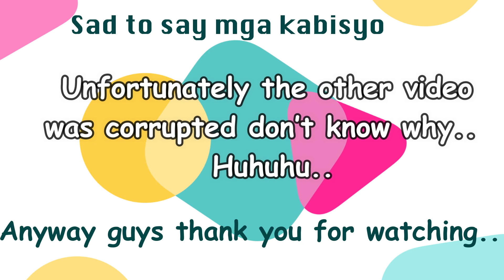SIOMAI MUKBANG (GYOZA + PALABOK) | Vhal Winter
Hi mga KABISYO

Maybe everyone does not like eating sounds, so take this a warning!

If you do like it, this video maybe for you. I chew with my mouth closed!